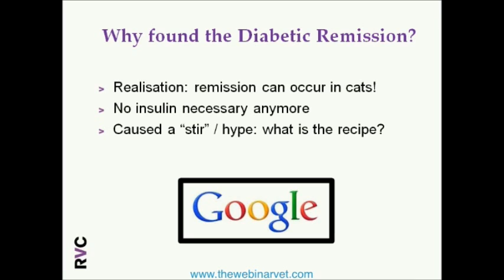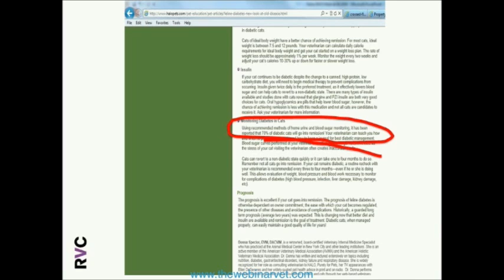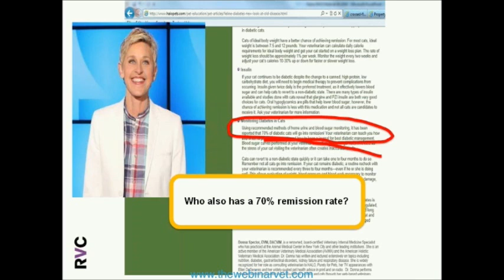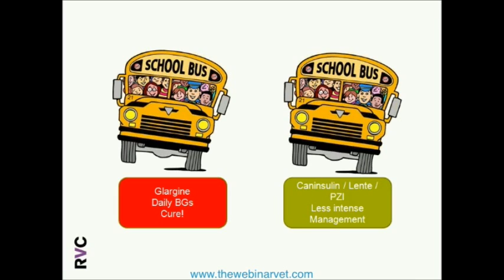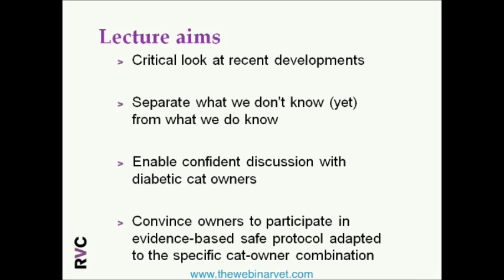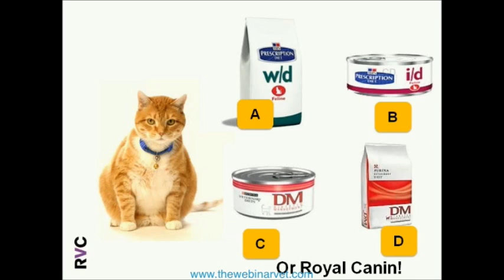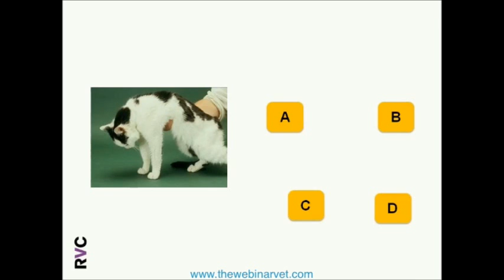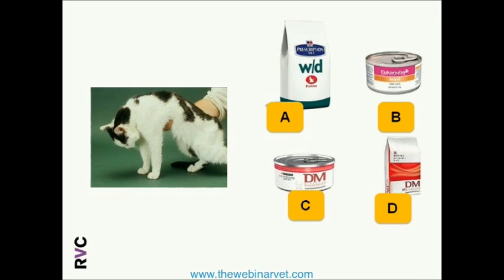Feline Diabetes Mellitus How to treat it and beat it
This webinar was part of our Third International Webinar Vet Virtual Congress which took place in January 2015.